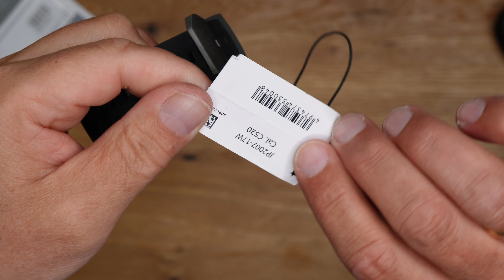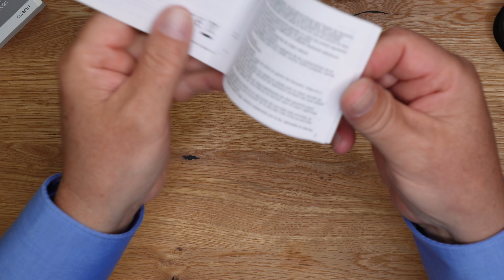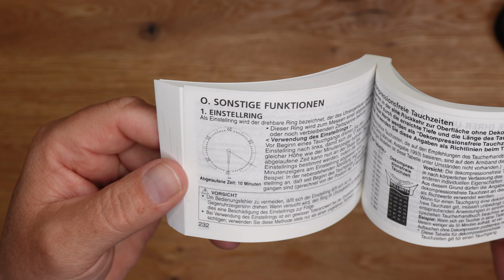Citizen Promaster Aqualand JP2007 17W Test & Unboxing - 4K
Habt Ihr so noch nicht gesehen! Citizen Promaster Aqualand JP2007 17W im Test & Unboxing. Die Aufmachung ist nicht schlecht. Kreative Versuche, die Tauchthematik auch in das Design der Verpackung einfließen zu lassen, hatten schon einige Uhrenmarken. Citizen, größter Uhrenhersteller der Welt, wählt eine Lösung, die eigentlich auf der Hand liegt. Beim Auspacken findet man eine knallgelbe Mini-Ausgabe einer Tauchflasche vor. In ihrem schwarzen Boden befindet sich die Aqualand selbst. Eigentlich viel zu schade, diese unkonventionelle Uhrenbox in der Schublade verschwinden zu lassen.

Erfahrene Citizen-Träger finden sich schnell zurecht und können auf die beigelegte Bedienungsanleitung verzichten. Aqualand-Modelle zeichnen sich durch ein digitales Display aus, auf dem Funktionen abgelesen werden können, die man bei herkömmlichen Taucheruhren nicht findet. Der markante Sensor bei 9 Uhr misst aktuelle Daten des Tauchgangs. Dabei kann sich der Taucher über die verstrichene Tauchzeit, die aktuelle und die maximal mögliche Tauchtiefe informieren. Letztere liegt bei soliden 200 Metern. Ist die Auftauchgeschwindigkeit zu hoch und damit gesundheitsgefährdend, gibt die Uhr einen Warnton von sich. Auf klassische Funktionen wie die einseitig drehbare Taucherlünette muss man dennoch nicht verzichten.

Hier seht Ihr meinen ersten Eindruck sowie ein Unboxing der Uhr. Super Verpackung, ist mal was anderes!